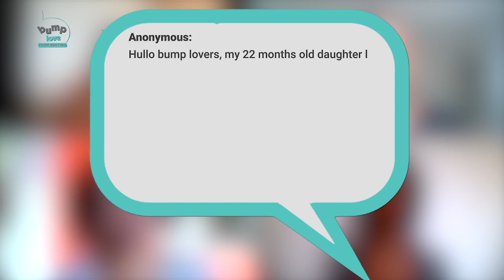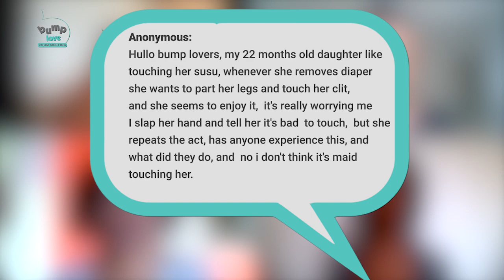IN THE DM: My Baby Touches Her Privates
To our dear anonymous Mum,

We understand that it’s easy for a parent to get worries about issues connected to their child’s genitals. We hope this advice will help you navigate this issue.

Has anyone successfully distracted their toddler from touch exploration? Please share tips in the comments below

With love from Bump Love ❤️